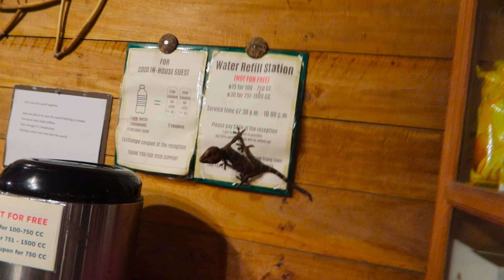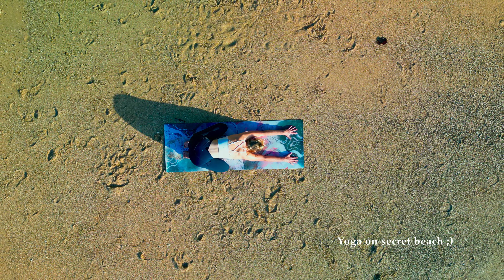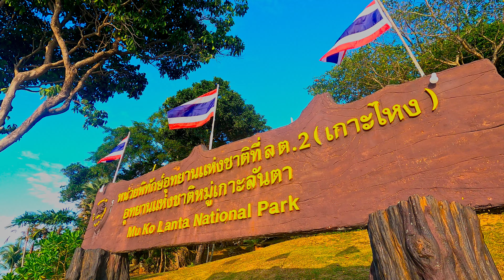Thai Island Escape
January 2024: We head to Thailand and enjoy island beach life!

(featuring my boyfriend & his family)